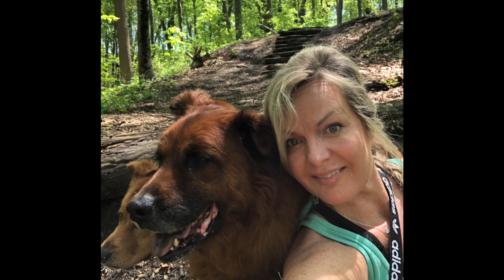Celebrating Pet Moms | Happy Mother's Day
A video slideshow made with love - by Best Friends Pet Hotel - for our wonderful pet moms.

Best Friends Pet Hotel asked our guests' moms to submit photos, of them and their loving fur babies, for this special Happy Mother's Day tribute video celebrating PET MOMS!

The overwhelming response of photo submissions was a pleasant surprise, and we're so happy we got to include every single one! Enjoy!

Happy Mother's Day to ALL our moms!

From Best Friends Pet Hotel